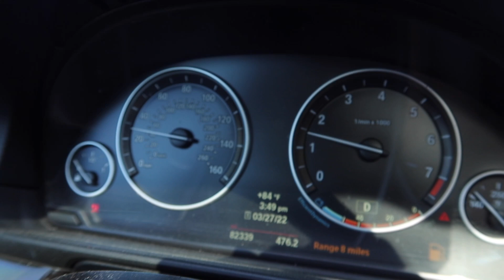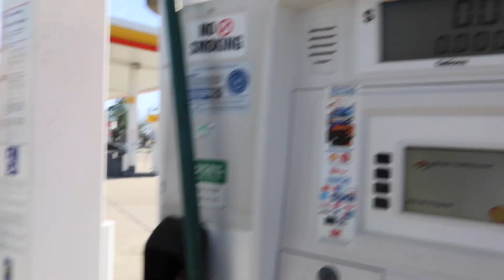CALLING ANGEL ANOTHER GIRL NAME😳*GONE WRONG😱